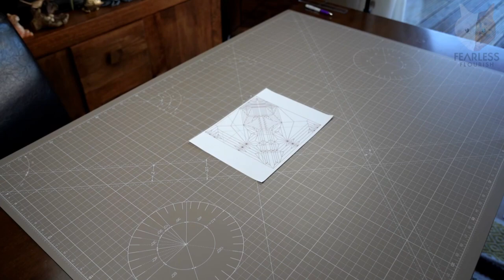How I Made An Origami Wyvern Dragon / Viserion, Destroyer Of Worlds [ 阿寒姑凉 ] FearlessFlourish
Designed by 阿寒姑凉 as far as I'm aware as this is the person who originally shared the model and crease pattern, if i am wrong, let me know with proof!.

Fearlessflourish
Bellshill
ML4 9AQ
Scotland
United Kingdom

fe4rlessgt

--  Fearless GT --
--         Ye           --